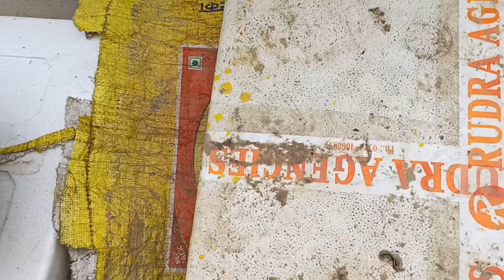मेरा Garden Routine And Gardening Tips,/winter kitchen garden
मेरा Garden Routine And Gardening Tips,/winter kitchen garden gardening pratibhabagiya terracegarden kitchengarden vegetablesgarden garden overview vegetablesgardenonterrace plants care tips